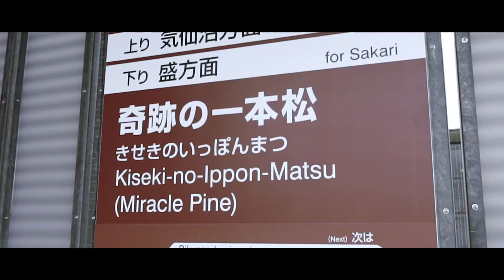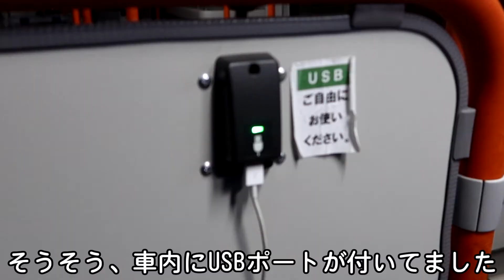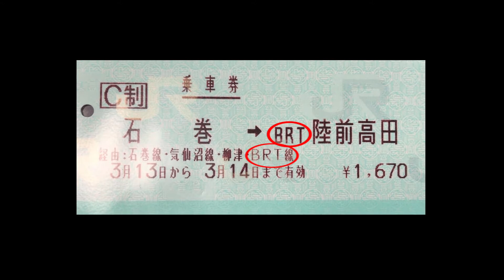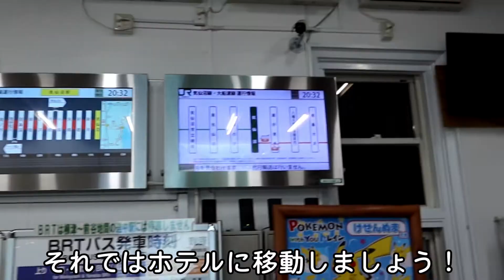【鉄道+バス】JRの学割も使えるの？気仙沼線BRT乗車記【週末パスの旅 気仙沼・陸前高田 #3】